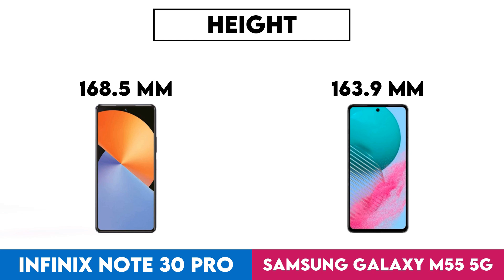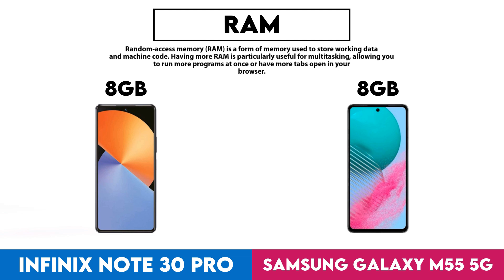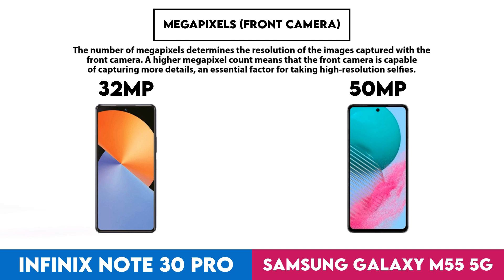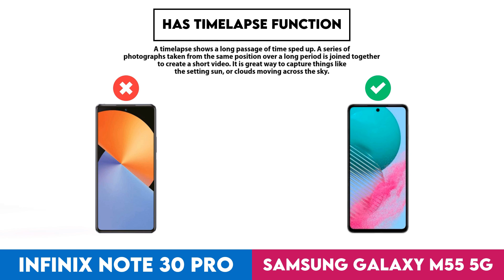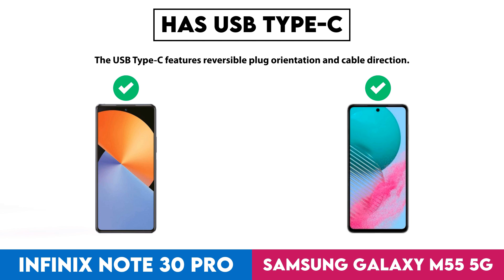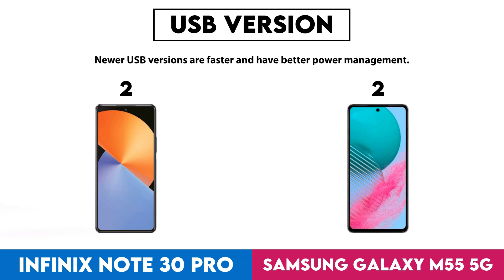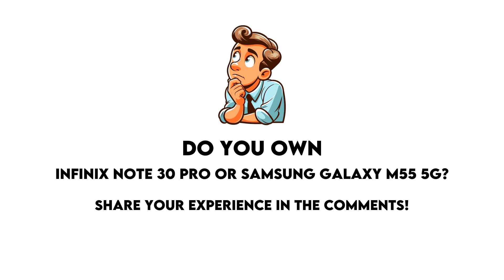Infinix Note 30 Pro vs Samsung Galaxy M55 5G Technical Comparison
In this video I made a comparison between  Infinix Note 30 Pro and Samsung Galaxy M55 5G based on their different features and performance factors. Intention of this video is to help you choose the right product for you.

Timestamps:
Design - 0:00:05
  Weight - 0:00:08
  Thickness - 0:00:18
  Width - 0:00:28
  Height - 0:00:38
Display - 0:00:48
  Screen Size - 0:00:51
  Display Type - 0:01:01
  Pixel Density - 0:01:11
  Resolution - 0:01:21
  Refresh Rate - 0:01:31
  Always-On Display - 0:01:41
Performance - 0:01:51
  Chipset - 0:01:54
  Internal Storage - 0:02:04
  Ram - 0:02:14
  Android Version - 0:02:24
  Has An External Memory Slot - 0:02:34
  Ram Speed - 0:02:44
  Semiconductor Size - 0:02:54
  Directx Version - 0:03:04
Cameras - 0:03:14
  Megapixels (Main Camera) - 0:03:17
  Megapixels (Front Camera) - 0:03:27
  Has Built-In Optical Image Stabilization - 0:03:37
  Video Recording (Main Camera) - 0:03:47
  Number Of Flash Leds - 0:03:57
  Has Timelapse Function - 0:04:07
Battery - 0:04:17
  Battery Power - 0:04:20
  Has Wireless Charging - 0:04:30
  Supports Fast Charging - 0:04:40
  Charging Speed - 0:04:50
  Has Reverse Wireless Charging - 0:05:00
  Has A Removable Battery - 0:05:10
Features - 0:05:20
  Has 5G Support - 0:05:23
  Wi-Fi Version - 0:05:33
  Has Usb Type-C - 0:05:43
  Usb Version - 0:05:53
  Has Nfc - 0:06:03
  Sim Cards - 0:06:13
  Has A Fingerprint Scanner - 0:06:23
  Has A Heart Rate Monitor - 0:06:33
  Has An Infrared Sensor - 0:06:43
  Has A Socket For A 3.5 Mm Audio Jack - 0:06:53